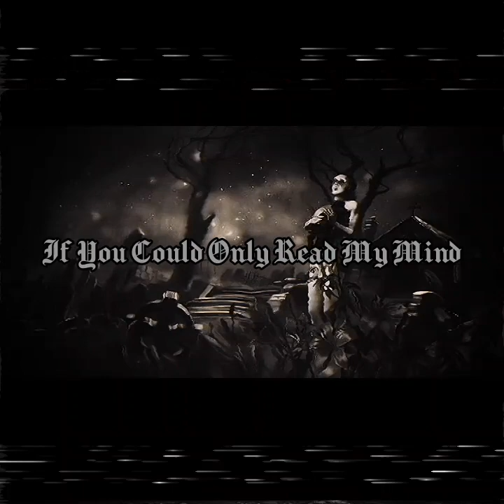Sopor Aeternus: If You Could Only Read My Mind (Subtitulos/Español)